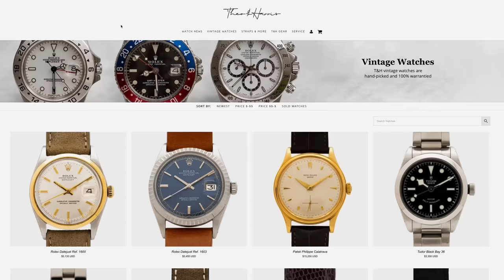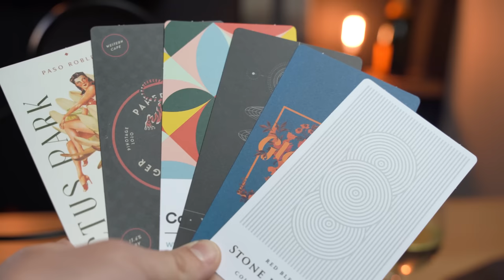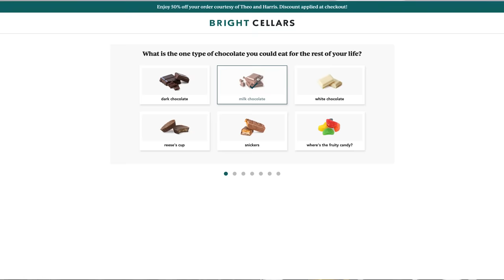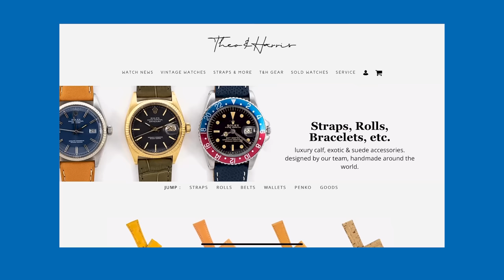The Next 5 Years Will Be Brutal for Rolex, AP, and Patek.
Ah, the supply chain. A mythical beast that can not seem to escape the news. Well what will it do with watches? Especially hot topic watches that have been skyrocketing in value as of late? Is Rolex still a good investment? Will this pop the bubble? Or is this just more gas to the flame?

00:00 Rich G-Wagon Babies
2:21 Jaquet-Droz Amazing Feat
5:05 Bright Cellars!
7:43 Michael's Favorite Breitling
11:48 The Supply Chain Sunday Scaries